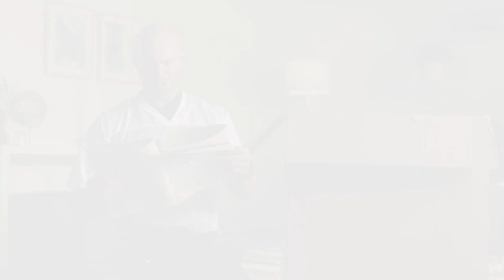Calm Your Chaos - Furniture (2021)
Directed by David Rorie